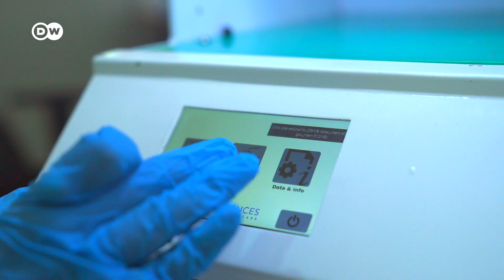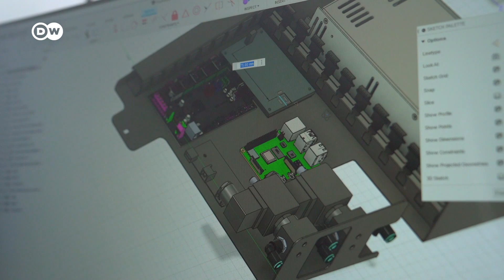Human Organs உருவாக்கும் ஒரு சென்னை நிறுவனம்; 3டி Bio Printing முறை பற்றி தெரியுமா? | DW Tamil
மனித உறுப்புகளை செயற்கையாக உருவாக்க முடியுமா? கல்லீரல், நுரையீரல் போன்றவற்றை ஒரு இயந்திரம் மூலம் அச்சிட்டு பயன்படுத்த முடியுமா? 3டி பயோ பிரிண்டர் மூலம் இவை அனைத்தும் எதிர்காலத்தில் சாத்தியம் என்கின்றனர் தமிழ்நாட்டை சேர்ந்த ஆராய்ச்சியாளர்கள்.

தயாரிப்பு: கிருத்திகா நாராயணன்
ஒளிப்பதிவு மற்றும் படத்தொகுப்பு: அபிராஜ் குமார்